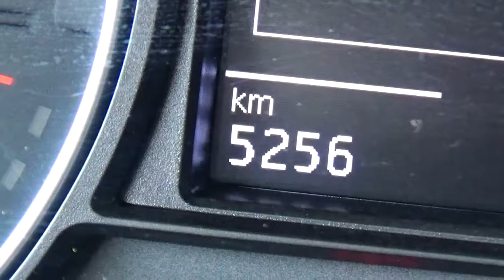Seat / Toledo / 2018 - J1505941